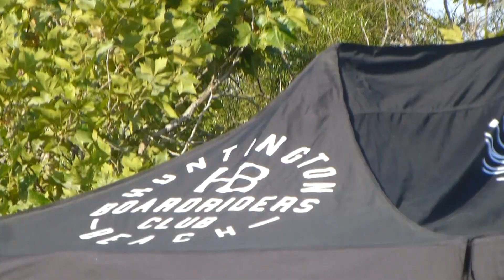TSOL - F*ck You Tough Guy - HUNTINGTON BEACH BOARD RIDERS SUMMERFEST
TSOL - F*ck You Tough Guy - HB Sports Complex 8-10-24